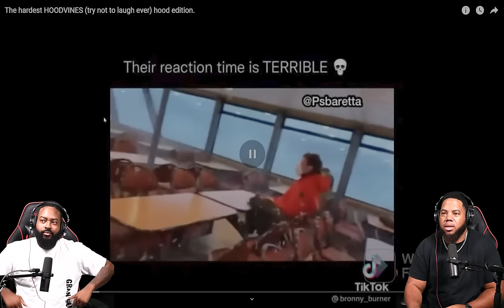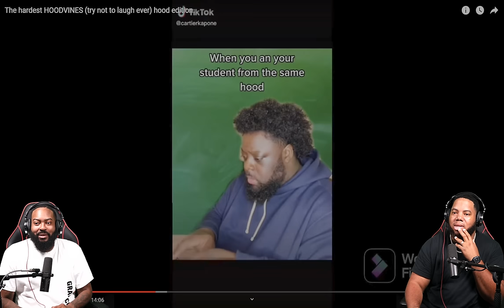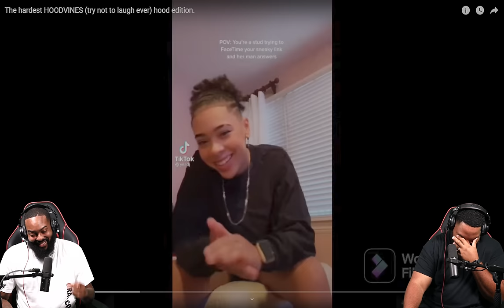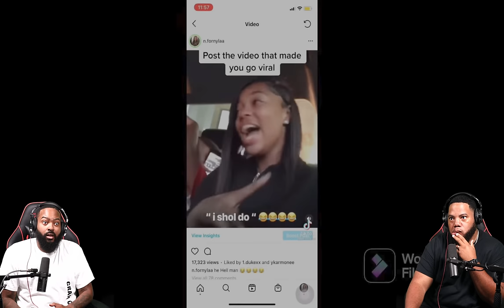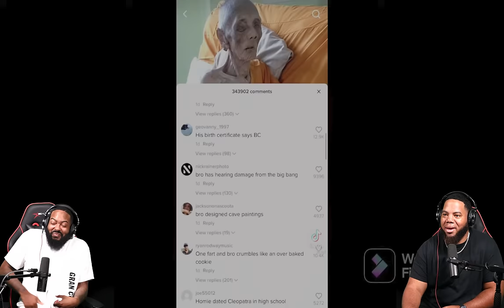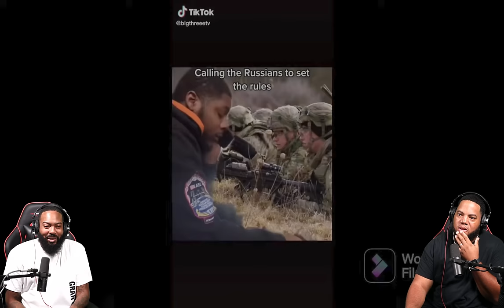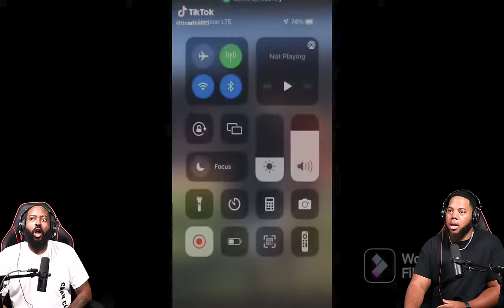INTHECLUTCH TRY NOT TO LAUGH TO THE HARDEST HOODVINES (YOUTUBE FRIENDLY VERSION)